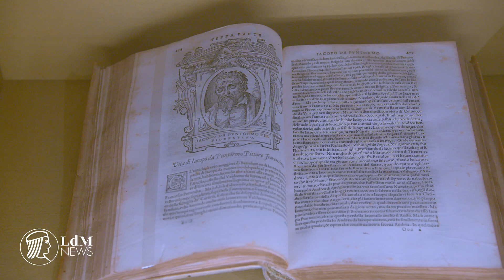Pontormo from Drawing to Painting: a long-awaited exhibition in Palazzo Pitti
Palazzo Pitti's Sala delle Nicchie is currently hosting several Pontormo masterpieces as part of an exhibition held in collaboration with the J. Paul Getty Museum in Los Angeles and the Morgan Library and Museum in New York.

LdM NEWS is a video publishing project of the Istituto Lorenzo de’ Medici. We spotlight people, places and events in Florence, with a focus on student life and tips to make this magical city feel like a second home.